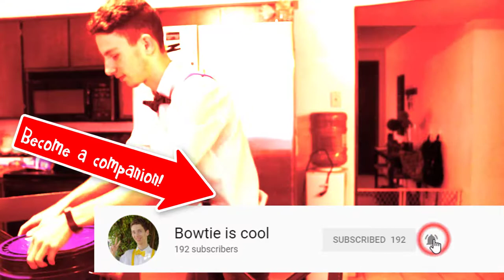How to Make Guacamole | Bowtie is cool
This is how NOT to make guac in reality but if you don't want to make the same mistakes I made then you should watch this video!

Hey companions!